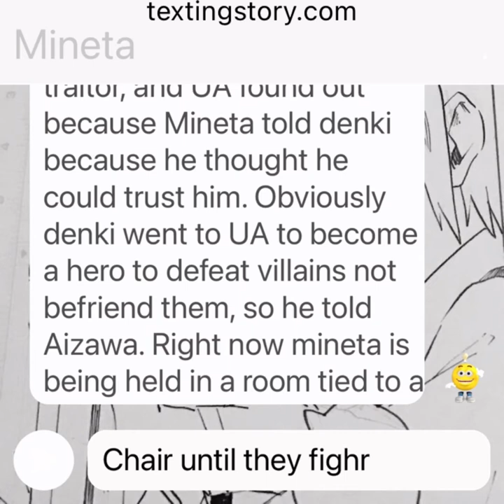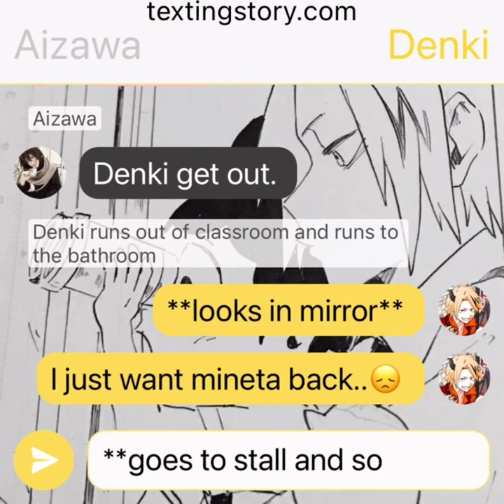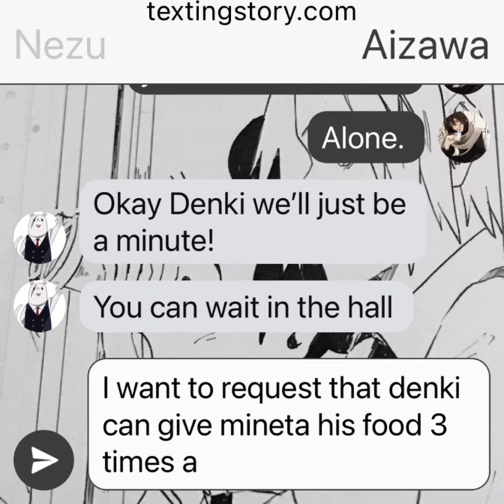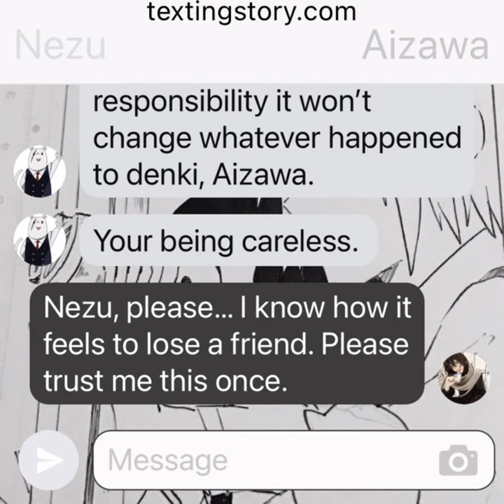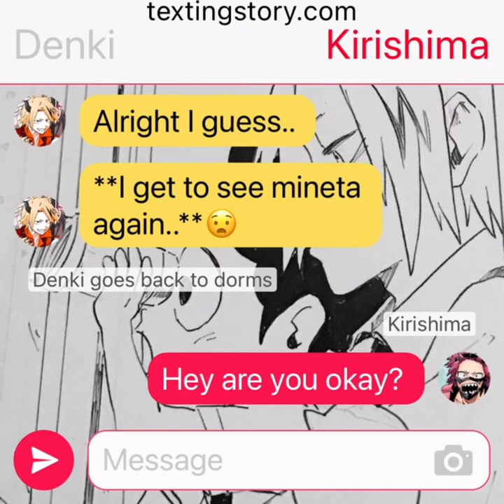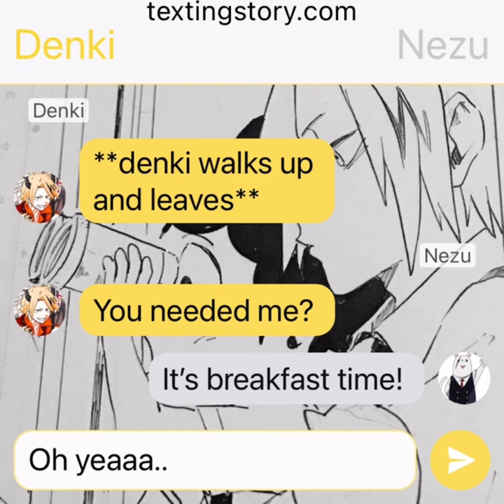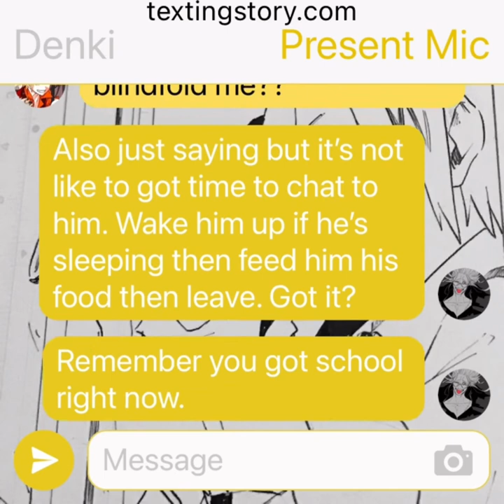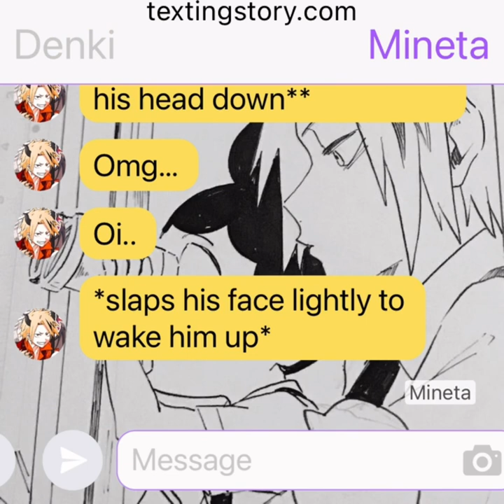MINETA TRAITOR AU || KAMINETA TEXTING STORY || Vergy said😭😭😭😭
Our new user is Uwu KAMINETA and our old one was Uwu kirizawa hop u understand love you guys especially Kiera ❤️ Part 2??!